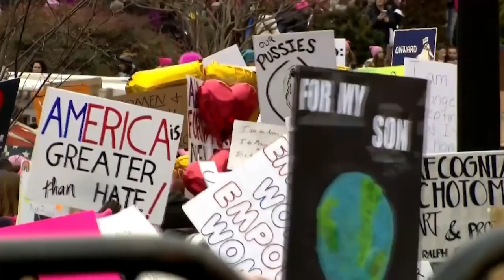FC History Video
Along with what we do, here is a little bit about what we've done.

Beginning in 2017, Future Coalition's goal has always been to intentionally support young changemakers. From on-the-ground action to stylized storytelling, we aim to use our resources and platform in whatever way our communities call for it.

Thank you for your support on everything we've built together — and all we'll do in the coming years.